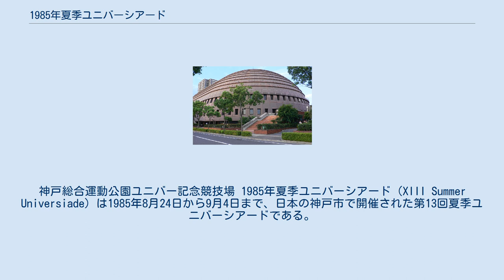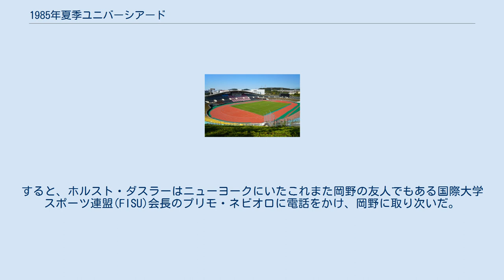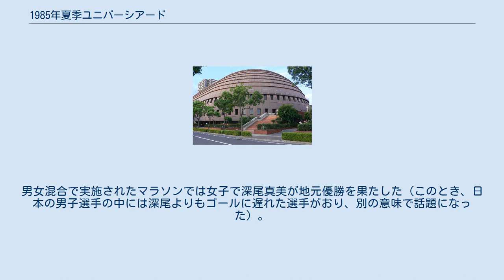1985年夏季ユニバーシアード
神戸総合運動公園ユニバー記念競技場 1985年夏季ユニバーシアード（XIII Summer Universiade）は1985年8月24日から9月4日まで、日本の神戸市で開催された第13回夏季ユニバーシアードである。
 テーマは「友好と平和」。
メイン会場は神戸総合運動公園陸上競技場。
大会事務総長は古橋廣之進が務めた。
開会式には皇太子明仁親王・同妃美智子夫妻が出席した。
106カ国、4,400人の選手・役員が参加し、10競技120種目で熱戦が行われた。
地元日本からは選手団長帖佐寛章率いる大会史上最大の291人の選手が参加。
また、神戸市及び近郊より、当時としては珍しく42,000人の市民がボランティアとして参加し、日本におけるスポーツ国際大会運営のモデルケースとなった。
 日本国内のテレビ中継はNHKとサンテレビジョンが行った。
サンテレビの中継は独立U局11局にネットした。
 1981年1月頃より神戸市はユニバーシアード招致計画を日本ユニバーシアード委員会、日本オリンピック委員会と日本体育協会に打診し、ポートピア'81博覧会終了後の同年10月に立候補を表明。
11月のFISU総会でリオデジャネイロ、インディアナポリス、ザグレブを抑え開催が決定した。
ポートアイランドなどの都市開発、開発のため当時地方自治体としては珍しく欧州で発行していたマルク債、スイスフラン債などの神戸市債の実績及び知名度が貢献したとされる。
 1985年ユニバーシアード神戸大会が決まると、当時日本サッカー協会理事及び日本オリンピック委員会常任理事でもあった岡野俊一郎が「日本サッカーにとって大学サッカーは重要」との考えから来日していた当時世界のスポーツ界に強い影響力を持っていた岡野の友人のホルスト・ダスラー(アディダス創始者アドルフ・ダスラーの息子)にユニバーシアード神戸大会からサッカーを正式競技にする為、助力を頼んだ。
すると、ホルスト・ダスラーはニューヨークにいたこれまた岡野の友人でもある国際大学スポーツ連盟(FISU)会長のプリモ・ネビオロに電話をかけ、岡野に取り次いだ。
岡野の依頼を承諾したネビオロFISU会長は、FISU実行委員会から最初反対を受けたが、ネビオロFISU会長が強引に規約を改正して、ユニバーシアード神戸大会から正式競技にした。
以後現在も、サッカーはユニバーシアードの正式競技となっている。
 陸上競技では走高跳でソ連のイゴール・パクリンが世界新記録(2m41)を樹立。
男女混合で実施されたマラソンでは女子で深尾真美が地元優勝を果たした（このとき、日本の男子選手の中には深尾よりもゴールに遅れた選手がおり、別の意味で話題になった）。
 ユニバーシアード1985神戸大会のマスコットは、手塚治虫によるもので、タンチョウヅルの「ユニタン」。
 「ビューティフルライバル」（歌:早見優／作詞:三浦徳子／作曲:林哲司／編曲:茂木由多加）